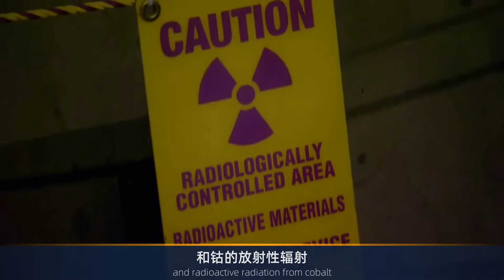全球3大凶宅未解之谜，至今都无人敢靠近，难道是风水不好